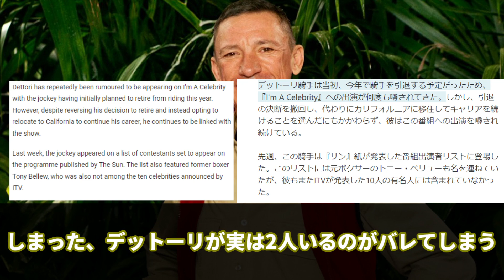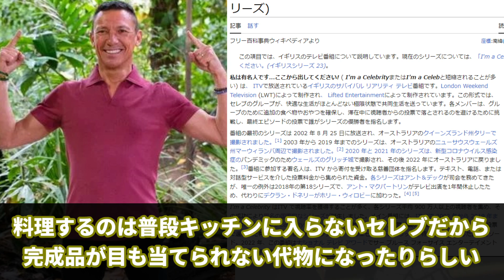【競馬の反応集】「デットーリ、サバイバル番組に出演」に対する視聴者の反応集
今回は「デットーリ、サバイバル番組に出演」に対する視聴者の反応集について紹介しました。

引用

Dettori to call Aussie 'jungle' home?